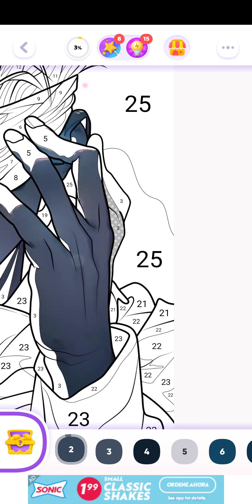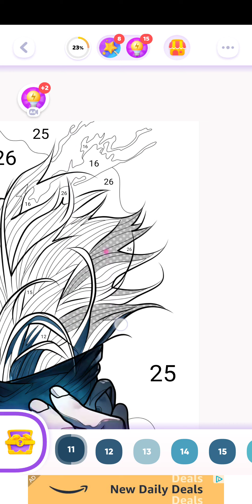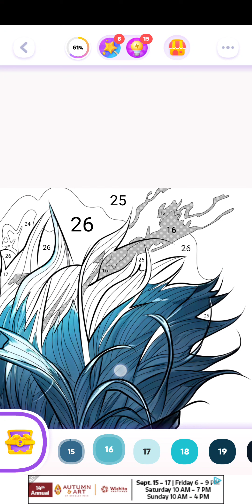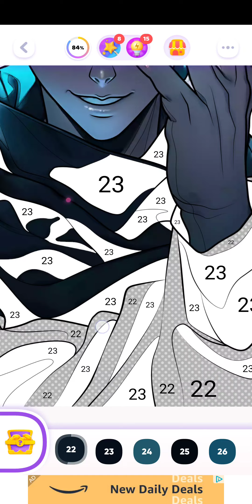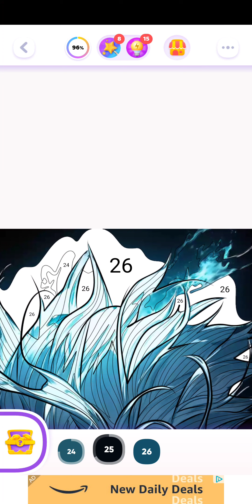color time, jujutsu kaisen, august 15th 2023, android,